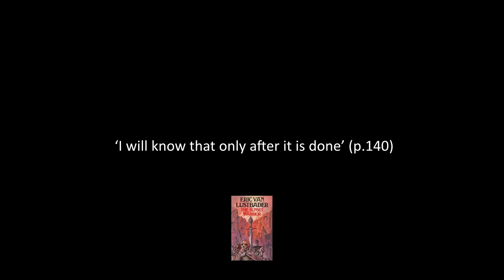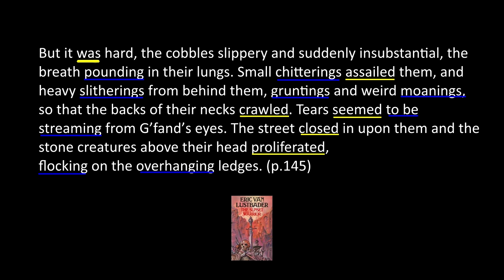The Sunset Warrior by Eric Van Lustbader Book Review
My Review of the novel 'The Sunset Warrior' written by Bourne-Author Eric Van Lustbader. The book is a post-apocalyptic dystopia set in a subterranean freehold ruled over by warlords. Ronin, the only warrior not beholden to any lord, discovers the machinery of the freehold is collapsing and, with his friend G'Fand, he begins an adventure to save them.

Chapters:
0:00 Introduction
0:50 Plot Summary
2:23 A story of two halves
4:35 Trained to kill and um I forget
5:28 Nobody's really gone. Poor Nobody.
6:27 Mystery it is, tell you about it I will not
6:56 Debut's, Duels and the other D
7:35 Creepy kept creeping until he'd crept through the crypt
9:03 Conclusion